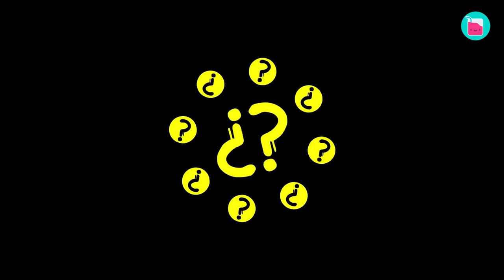Inside Nicolas Cage's 5 Marriages | Rumour Juice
One day in 1987, an 18-year-old Patricia Arquette decided to get herself a sandwich and headed over to Canter's Deli in Los Angeles. Little did she know, that decision would change the direction of her life forever. Nicolas Cage was there, and when he saw Patricia, he said he was going to marry her. So, she decided to send Nicholas on a quest to prove his love.

🥤 Chapters 🥤